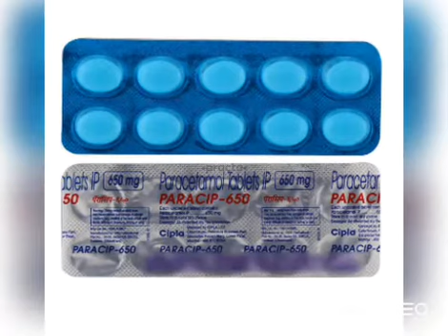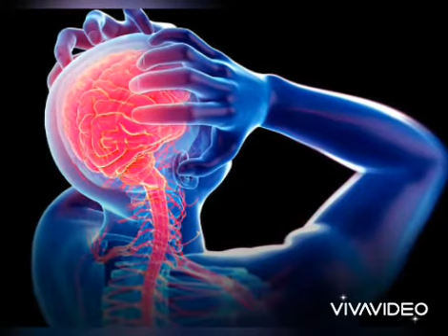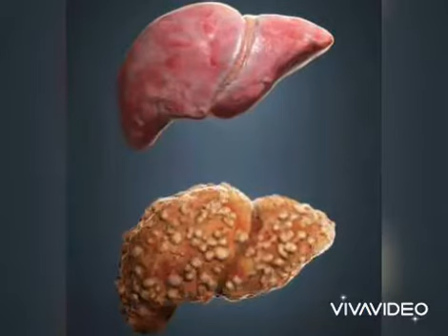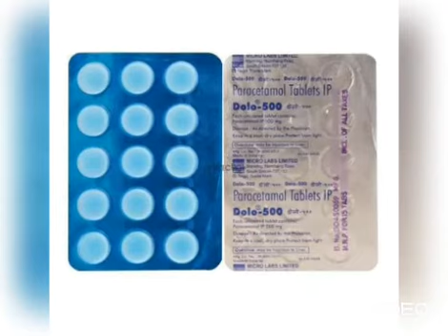നിങ്ങൾ Paracetamol കഴിക്കുന്നവർ ആണോ.... അറിയാതെ പോവല്ലേ ഇതൊന്നും./paracetamol kazhikkunnavar ariyaan